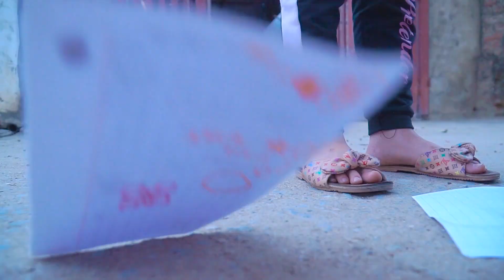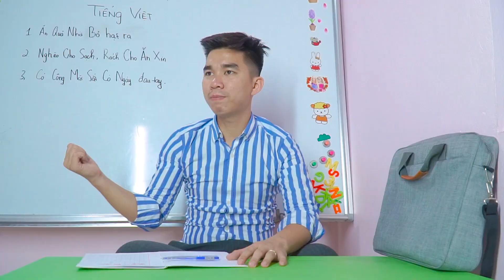Bắt Nạt Nhầm Con Giáo Viên Chủ Nhiệm Và Cái Kết 💕 Biệt Đội Lầy Lội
► About Biệt Đội Lầy Lội:
Xin chào! 💚 Cảm ơn các bạn đã đón xem những video vô cùng thú vị của Biệt Đội Lầy Lội ! 💕 Tầm nhìn của chúng tôi là đem lại tiếng cười, những bài học câu chuyện thú vị mỗi ngày cho khán giả! 💕.

Hastag